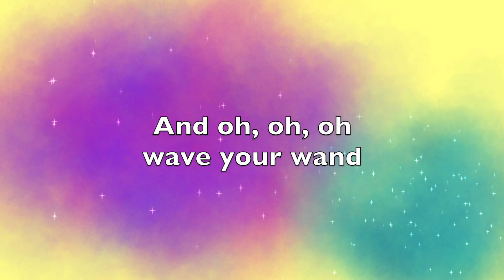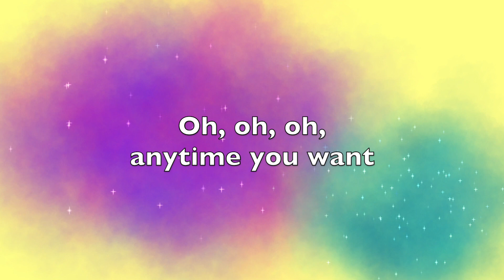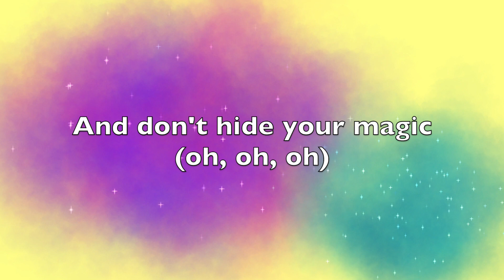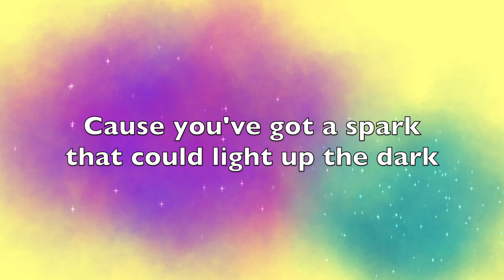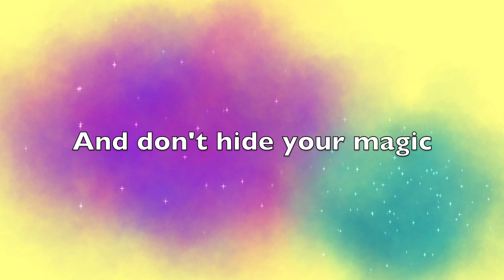"Don't Hide Your Magic" - ISB ES Community Song, 2022-23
Song by Emily Arrow, inspired by this poem by Brad Montague. Don't hide your magic, people!